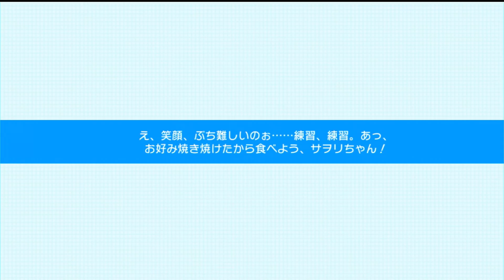【ナナシス】アプリ落ちすぎガチャ #4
無料777連ガチャする時だけアプリ落ちるの何だ

ニコニコ動画url

好きな実況者さん
キヨ
レトルト
牛沢
ガッチマン
フジ工房
兄者弟者
ポッキー
しゅうゲームズ
えるるぅ
れおんまる